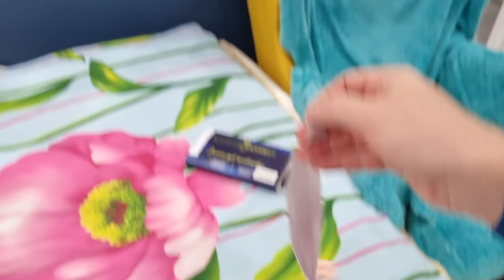Иногда ЭТО полезно